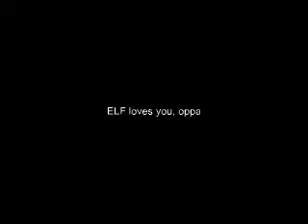Hankyung - Betrayal live [fanmade MV]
He is the best thing I've ever witnessed in my life. I love him so much and it saddened me to see him at the state he's now.

I made this MV using some of my collections of his photos and videos. The background song is Hankyung's live solo performance 'Betrayal (Bei Pan)' which made popular by Gary Cao Ge. Sorry for the noise, I recorded the sound from one of his solo performance fancam vid. They cut Hankyung's solo part in the dvd so the only Hankyung's solo video I can find is fancam vids. So this IS Hankyung's voice, LIVE!

So now we know how awesome he is. Beneath that gorgeous look, those mesmerizing smile, those amazing dancing skills, there's still this warm voice inside... and a warm heart indeed.

Forever loving him... Suju's handsome man, Hankyung